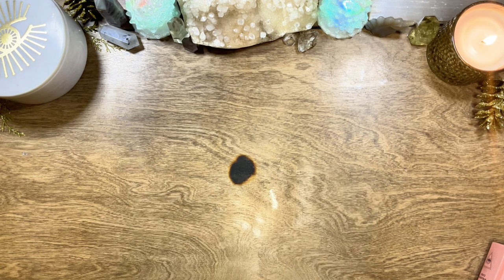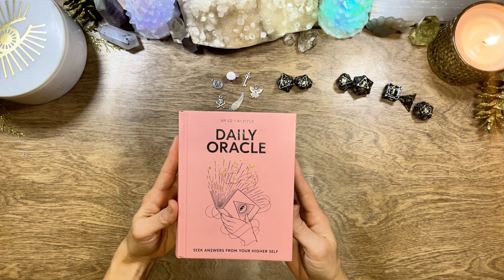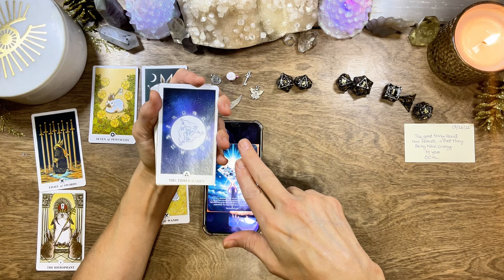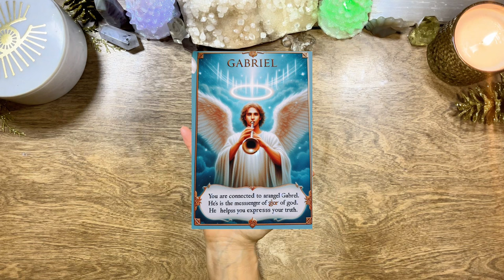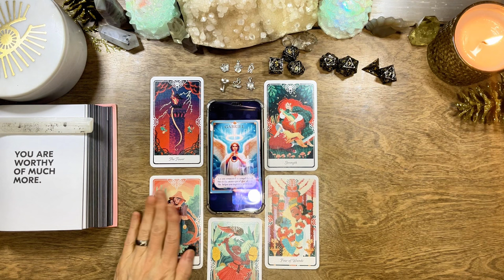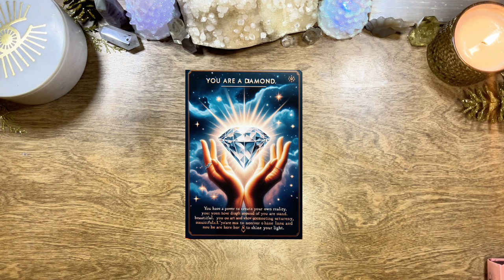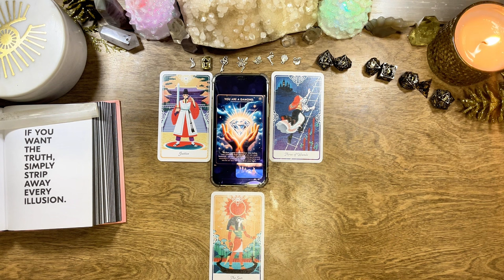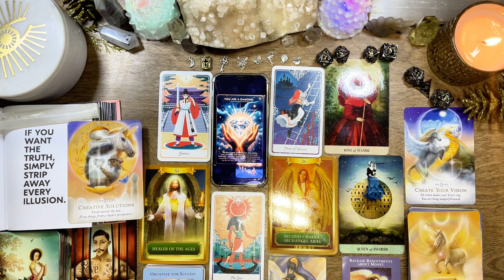ARCHANGEL GABRIEL HAS MESSAGES FOR YOU! 💎Diamond Light PICK A CARD Tarot Reading ✨#777 #888 #144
⏳Timestamps⌛️
0:00 Intro
1:57 Pick a Card
5:05 Group 1
26:46 Group 2
43:36 Group 3

As a disclaimer this is only intended for entertainment to help lift you and resonate with your soul please always use your own intuition and good judgment - don’t use you tube mass readings to make major life decisions-and consult a doctor for any medical advic